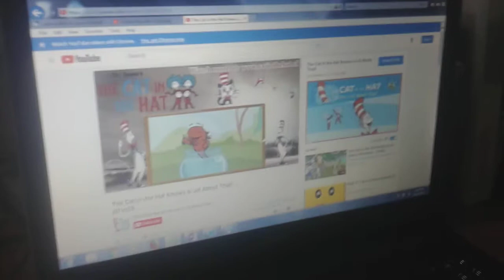Nick Jr Fish Facts Promos from Oswald Outdoors With Oswald 2003 VHS